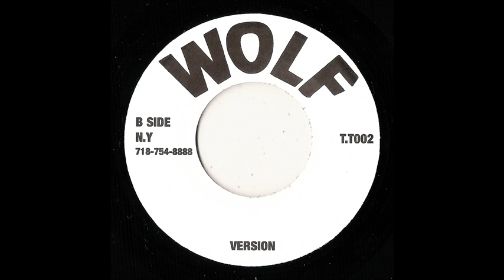7" Tyrone Taylor - Life Table/Version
WOLF - W7001 - Tyrone Taylor - Life Table - 7inch